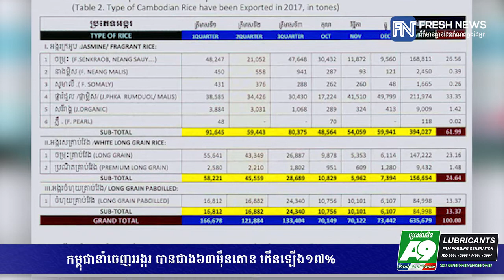កម្ពុជានាំចេញអង្ករ បានជាង៦៣ម៉ឺនតោន កើនឡើង១៧%...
កម្ពុជានាំចេញអង្ករ បានជាង៦៣ម៉ឺនតោន កើនឡើង១៧% ​(រាយការណ៍ព័ត៌មានដោយកញ្ញា សំ ស្រីនីត និងលោក ជួរ លីមហួត, Fresh News TV)